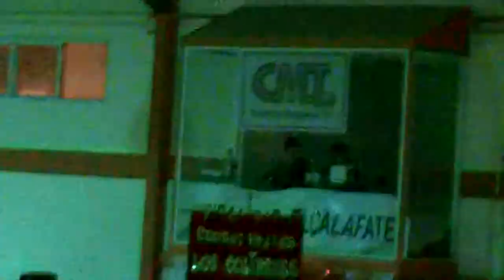Fiesta Colifata en los Juegos Evita 04/06/11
Presentaciòn del Centro Murga "Los Colifates" durante la apertura de Los Juegos Evita de Voley de La Provincia de Santa Cruz.